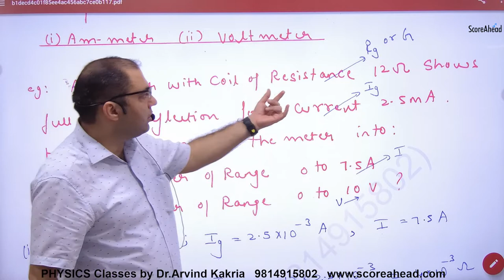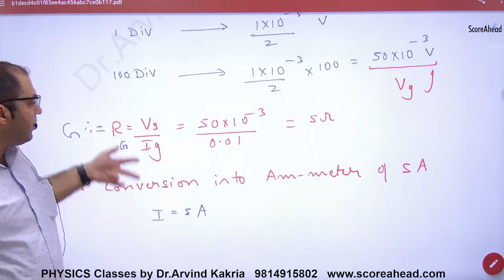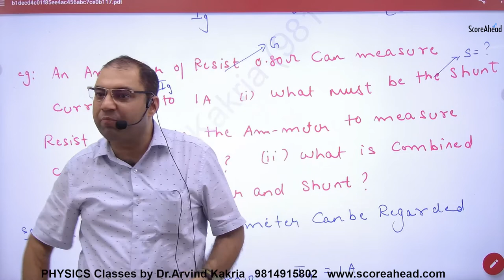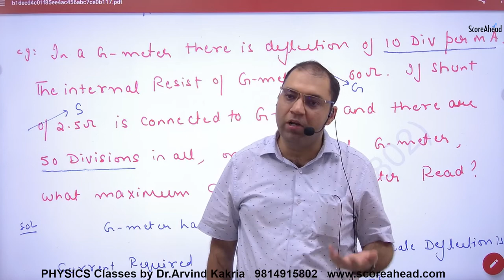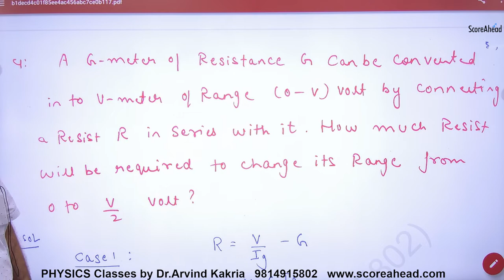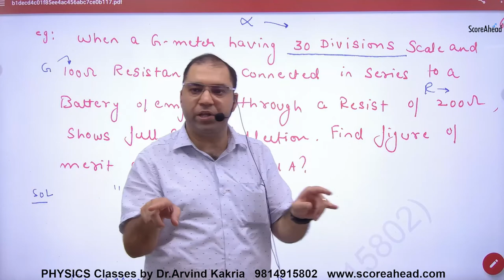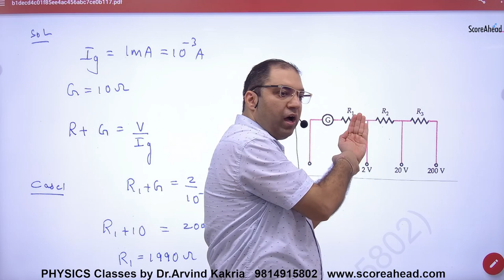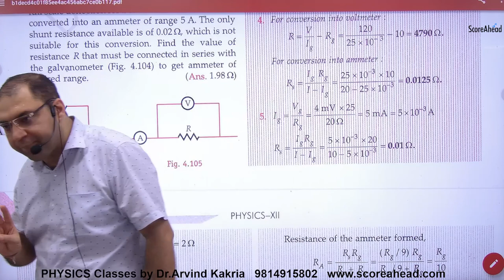142 Numericals on Conversion of G Meter to Am meter and V Meter